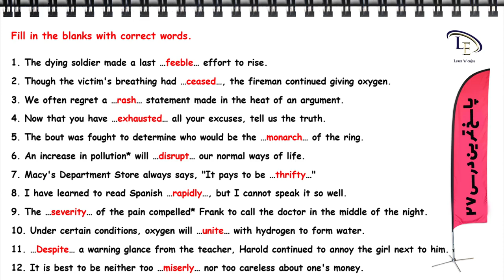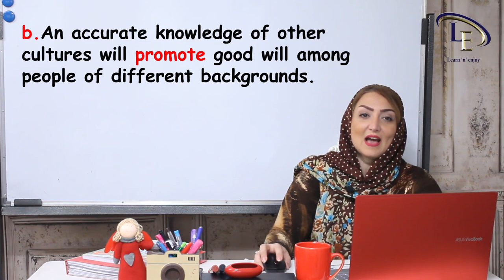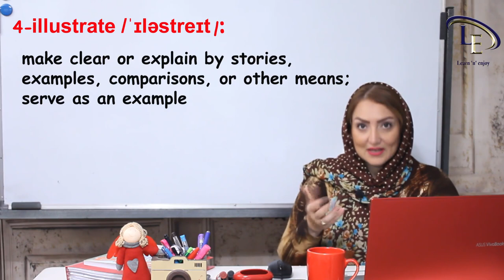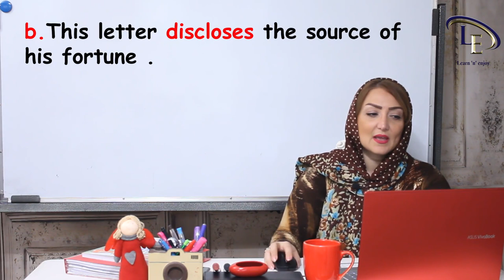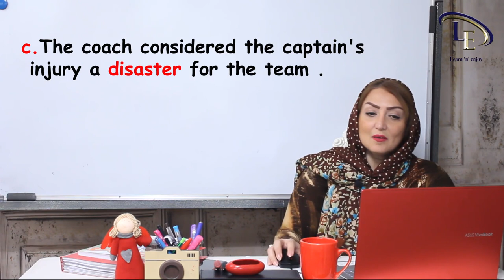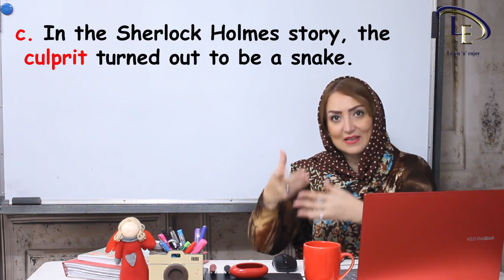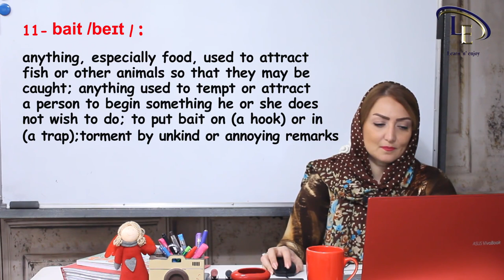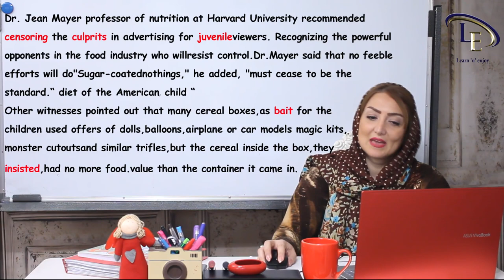درس 28 | 504 واژه ضروری انگلیسی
در این درس واژه های ذیل آموزش داده می شوند :
1. outlaw /ˈaʊtlɒː/: an exile; an outcast; a criminal; to declare unlawful
2. promote /prəˈmoʊt/: raise in rank or importance; help to grow and develop; help to organize
3. undernourished /ˌʌndərˈnɜːrɪʃt/: not sufficiently fed
4. illustrate /ˈɪləstreɪt/:  make clear or explain by stories, examples, comparisons, or other means; serve as an example
5. disclose /dɪsˈkloʊz/: uncover; make known
6. excessive /ɪkˈsesɪv/: too much; too great; extreme
7. disaster /dɪˈzæstər/: an event that causes much suffering or loss; a great misfortune
8. censor /ˈsensər/: person who tells others how they ought to behave; one who changes books, plays and other works so as to make them acceptable to the government; to make changes in
9. culprit /ˈkʌlprɪt/: offender; person guilty of a fault or crime
10. juvenile /ˈdʒuːvənaɪl/: young; youthful; of or for boys and girls; a young person
11. bait /beɪt/: anything, especially food, used to attract fish or other animals so that they may be caught; anything used to tempt or attract a person to begin something he or she does not wish to do; to put bait on (a hook) or in (a trap); torment by unkind or annoying remarks
12. insist /ɪnˈsɪst/: keep firmly to some demand, statement, or position
Reading

What Did You Have for Breakfast?
A parents' organization to protect children's health appealed* to a Senate committee to outlaw television commercials that promote the purchase of sugary products. Too much advertising urges the young child to eat caramels, chocolate, cookies, and pastries. This results in poor eating habits and leaves youngsters undernourished and subject to rapid* tooth decay and other diseases.
To illustrate the extent of the problem, a recent survey of one typical* day of CBS's Channel 7 in Boston between 7 A.M. and 2 P.M. disclosed 67 commercials for sweet tasting products. Several witnesses said that many children's cereals contained more than 50 percent sugar, that children often forced their parents to buy the cereals, and that excessive use of sugar from cereals, soft drinks and snack foods is a national disaster. Dr. Jean Mayer, professor of nutrition at Harvard University, recommended censoring the culprits in advertising for juvenile viewers. Recognizing the powerful opponents* in the food industry who will resist* control, Dr. Mayer said that no feeble* efforts will do.
"Sugar-coated nothings," he added, "must cease* to be the standard diet of the American child."
Other witnesses pointed out that many cereal boxes, as bait for the children, used offers of dolls, balloons, airplane or car models, magic kits, monster cutouts and similar trifles, * but the cereal inside the box, they insisted, had no more food value than the container it came in.

برای صبحانه چی خوردی؟
یک سازمان والدین برای حفاظت از سلامت کودکان از کمیته سنا درخواست کرد تا تبلیغات تلویزیونی را که خرید محصولات قندی را ترویج می کنند، ممنوع اعلام کند. تبلیغات زیاد کودک خردسال را ترغیب می کند که کارامل ، شکلات ، کلوچه و شیرینی بخورد. این امر منجر به عادات غذایی نامناسب می شود و جوانان را دچار سوءتغذیه می کند و آنها را در معرض پوسیدگی سریع دندان و سایر بیماری ها قرار میدهد.
برای نشان دادن میزان مشکل، یک نظرسنجی اخیر از یک روز* معمولی از شبکه 7 CBS در بوستون بین ساعت 7 صبح و ساعت 2 بعد از ظهر 67 آگهی تجاری برای محصولات شیرین مزه فاش شد. چندین شاهد گفتند که بسیاری از غلات کودکان حاوی بیش از 50 درصد قند بود ، کودکان اغلب والدین خود را مجبور به خرید غلات می کردند و استفاده بیش از حد از شکر غلات ، نوشابه ها و غذاهای میان وعده یک فاجعه ملی است. دکتر ژان مایر ، استاد تغذیه در دانشگاه هاروارد ، سانسور مجرمان در تبلیغات برای بینندگان خردسال را توصیه کرد. دکتر مایر با تشخیص مخالفان قدرتمند* در صنایع غذایی که در برابر کنترل مقاومت خواهند کرد ، گفت که هیچ تلاش ضعیفی انجام نخواهد داد.
وی افزود: "هیچ چیز با شکر نباید از رژیم غذایی استاندارد برای کودکان آمریکایی متوقف شود."
شاهدان دیگر خاطرنشان کردند که بسیاری از جعبه های غلات ، به عنوان طعمه برای کودکان ، از پیشنهادات عروسک ، بادکنک ، مدل هواپیما یا ماشین ، کیت جادویی ، برش های هیولا و چیزهای کوچک دیگر استفاده می کردند* اما آنها معتقد بودند غلات داخل جعبه دیگر نداشتند. ارزش غذایی نسبت به ظرفی که در آن وارد شده است.